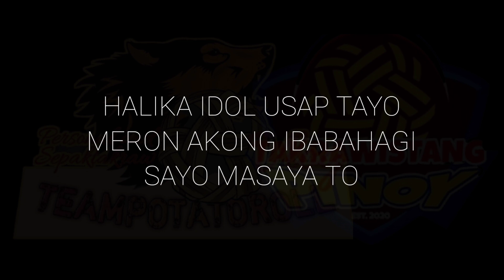"IDOL KO" SEPAKTAKRAW SONG FOR ALL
Please like and spread... salamat

Etong kanta na eto ay entry namin sa pa contest nang 'TAKRAWISTANG PINOY' sana magustohan nyo mga lodi☺️